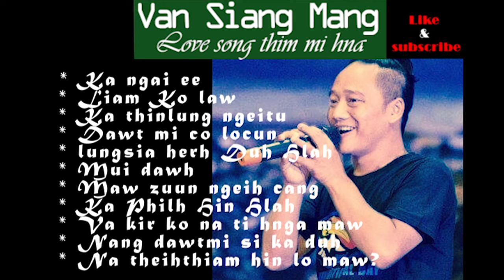van siang mang Love song thim mi hna..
ngai an nuam taktak khi a si rak ngai ve hmenh u.